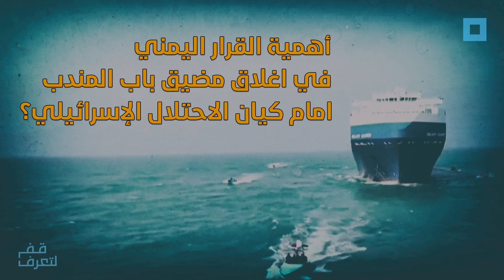أهمية القرار اليمني في اغلاق مضيق باب المندب امام كيان الاحتلال الإسرائيلي؟